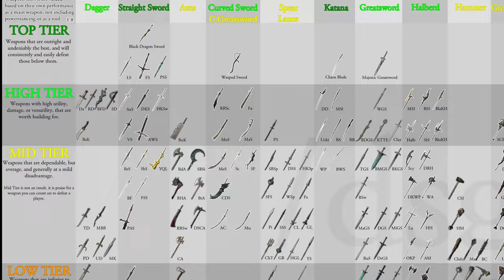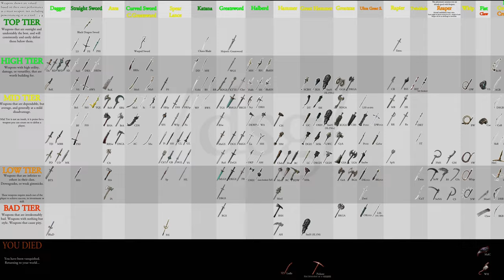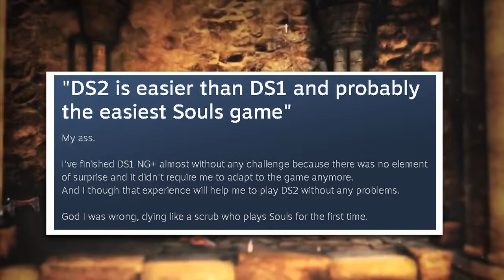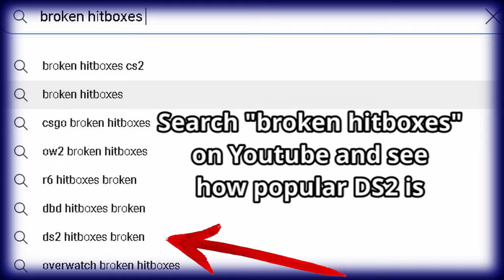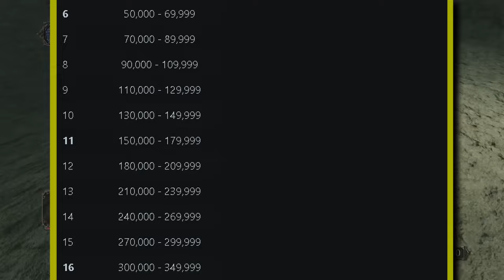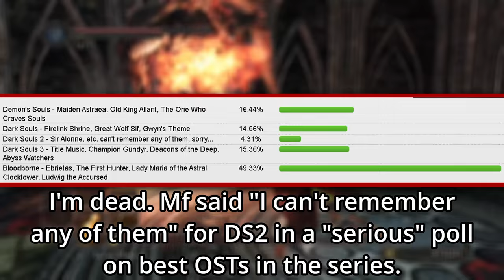How's Dark Souls 2 in 2024?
Finally, comrades, it is here: How's Dark Souls 2 in 2024?

Firstly, I've said this in the video but will say it here again. **I haven't included DLC content **because I think it is worthy of a separate video like I did with The Old Hunters, mainly because it would make the video too long, and maybe doing 1h reviews isn't the best for a small channel like mine. You'll also notice that I have cut the AREAS commentary down to a few examples of the ones I like and the ones I hate, because reviewing every single one like I did for my Dark Souls 1 review is too long and unnecessary, in my opinion.

With that being said, welcome to one more commentary/review on what's perhaps the worst game in the soulsbornekiroring universe. Yes, I have said it because that's exactly what I think. That doesn't mean I think it is a bad game, however, it is clearly inferior to the other entries in the series. This playthrough was exhausting for me, I won't lie. Whenever I feel like playing a FromSoftware title, I go straight to Bloodborne, and a bit of Elden Ring because it is the most recent entry. So, going back to Dark Souls 2, which is the complete opposite playing style of bloodborne, and additionally, my least liked game of theirs equals disaster.

This does not mean I didn't have fun creating the video. I always have fun doing these reviews, in one way or another. If the game is bad, I can vent my anger and frustration through my commentary. If the game is good, I feel fine appraising something well done, so it is a win-win for me.

I hope you enjoy the video because as you can see, it took me a long while to finish it. Not because I put 3 weeks worth of effort into it, but because I am studying a master's degree and working in a part-time job, all while working 100% alone on the channel, so I don't have much time to publish these videos weekly, since they are more elaborated than playthroughs or reactions, which can be done in a day or two.

Chapters:

00:00 Intro
00:33 Gameplay
05:45 Areas
11:46 Bosses (salt storm)
25:49 Crap Holes II (The Bad)
36:17 What then? Is it good?

Credits to:

​⁠@AmbientSouls for the free cam used in the transitions
​⁠@Esoterickk for the greatsword clips against boss fights that I lost
Thanks to Reddit user illusorywall for the information on the soul memory brackets for cooping and also reddit userLordRadai for the tier list on all Dark Souls II weapons.